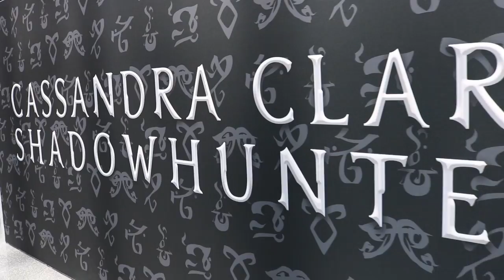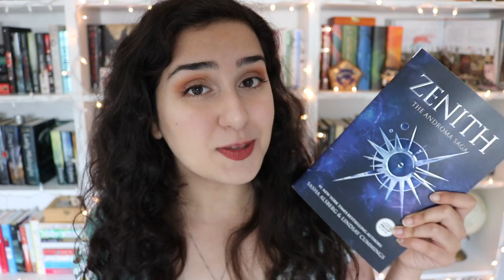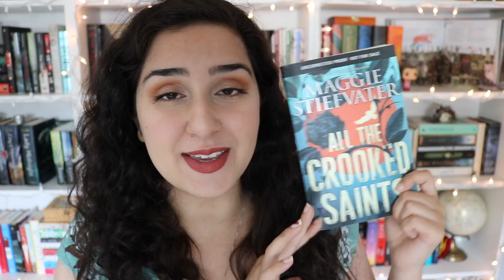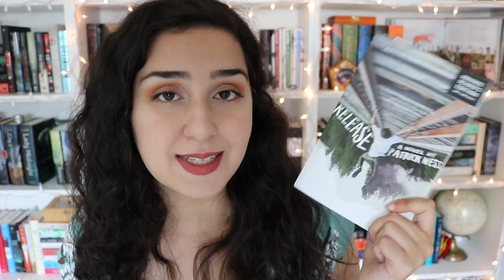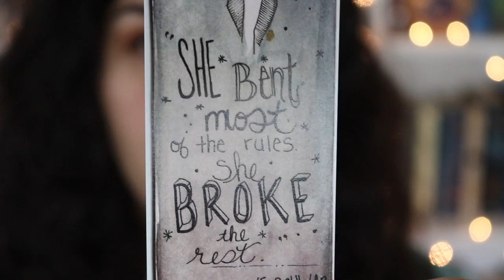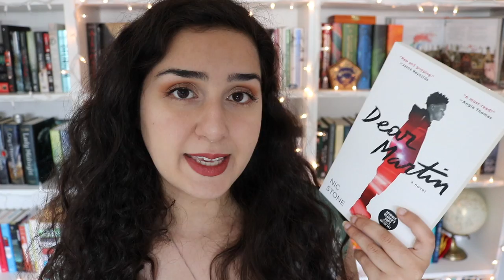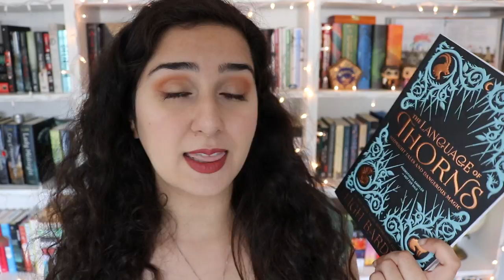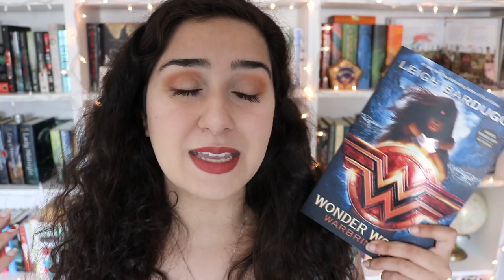Book Expo & BookCon Haul!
I had the most incredible time at Book Expo and BookCon 2017! I got some fantastic upcoming releases that I can't wait to read and share with you all!

Again, thank you so much to everyone who came up and said hi at the event. I loved meeting you all and getting to talk to you about books! Thank you so much for your love and support and for making this such an unforgettable experience! I can't wait for next year!

l i n k s:

▷Letter from my Book Boyfriend
▷Bookmarks: magicalmakebeliever on instagram